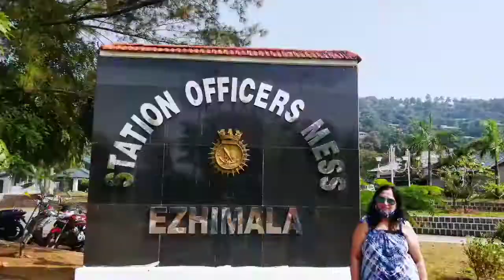Golden Jubilee Year - 2nd Integrated Course, Indian Naval Academy: Reunion December 2021